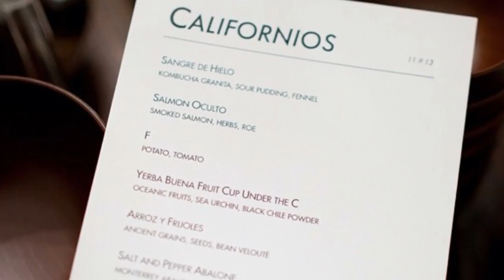Val Cantu: Californios Restaurant, San Francisco | Best New Chef 2017 | Food & Wine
An ingredient-focused, seasonal philosophy to Mexican cuisine means the food at Val Cantu’s San Francisco hotspot Californios is greater than the sum of its parts.